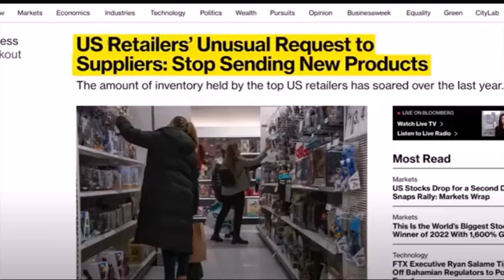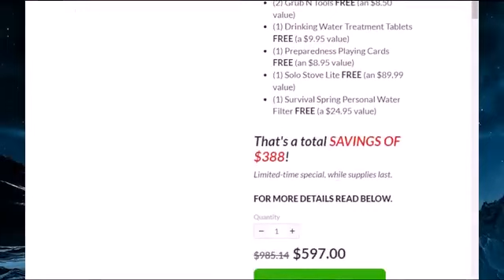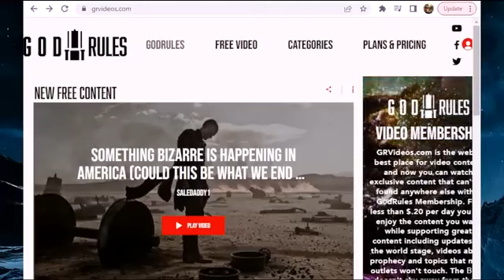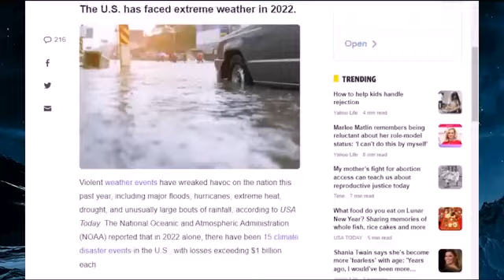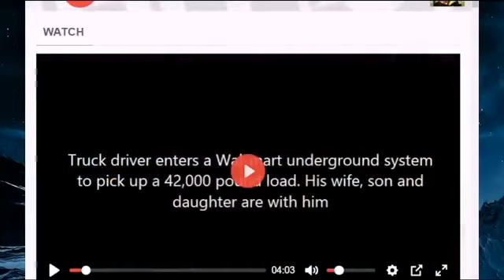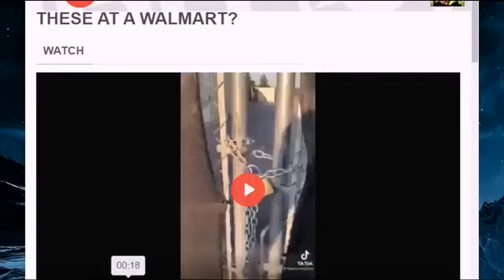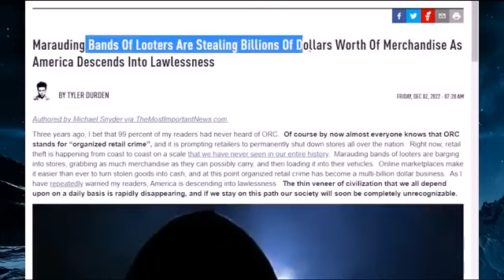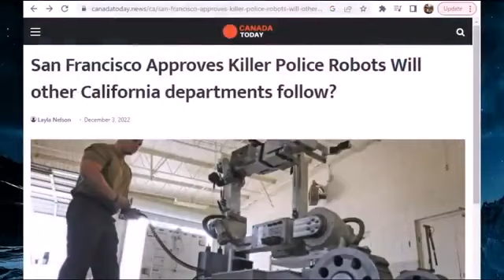something bizarre is happening at Walmart